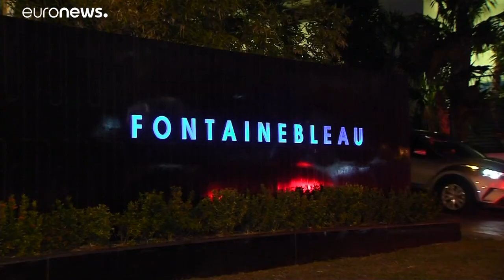Arti marziali: McGregor arrestato a Miami, distrutto il telefono di un fan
Per lui cauzione da 12 mila dollari, nel 2018 durante una rissa assaltò un autobus…